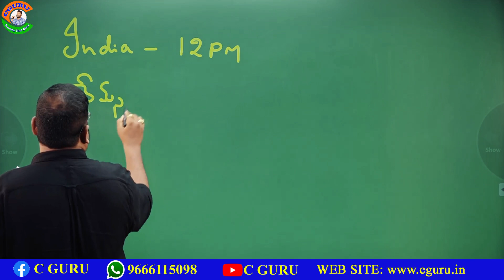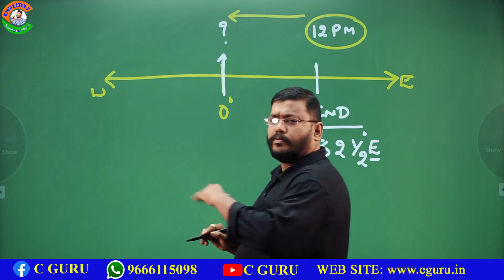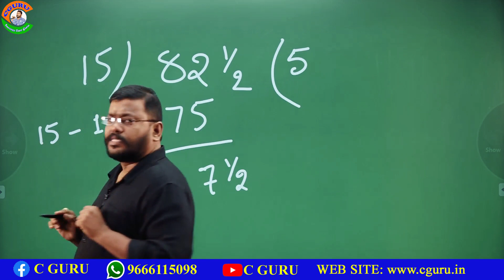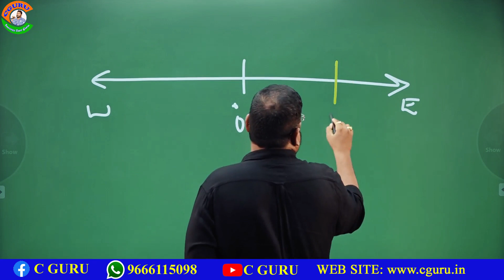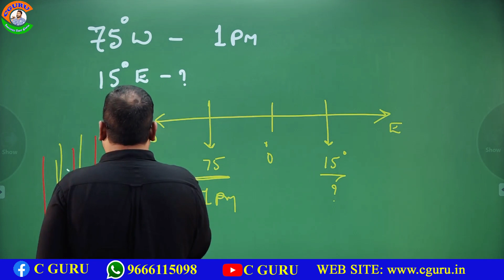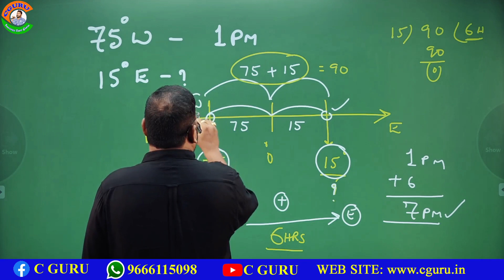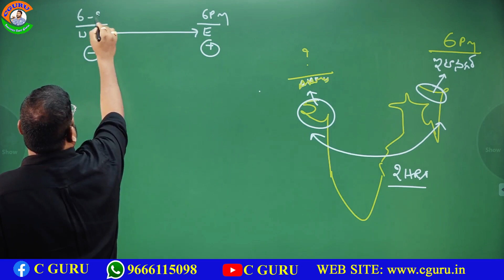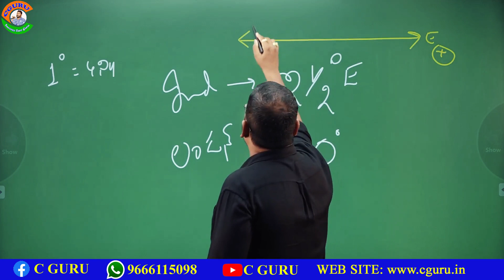రేఖాంశాలు పై సమస్యలు - వివరణలు